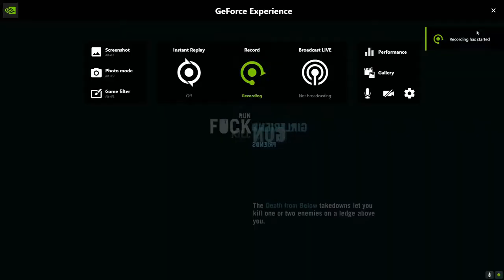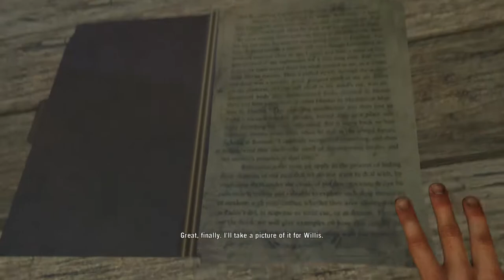A MAN NAMED HOYT !!FAR CRY 3 GAMEPLY !! AZTOR GAMING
A MAN NAMED HOYT
FAR CRY 3 GAMEPLY